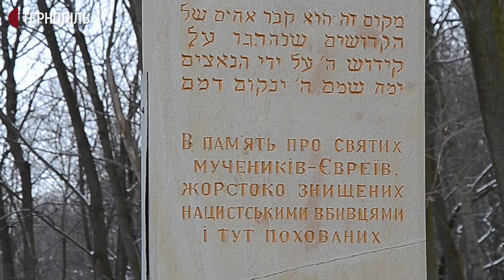У Тернополі вшанували пам'ять жертв Голокосту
У Тернополі вшанували пам'ять вбитих євреїв. Це зробили до Міжнародного дня пам'яті жертв Голокосту. Про це Суспільному розповіла речниця облдержадміністрації Ганна Василенко.